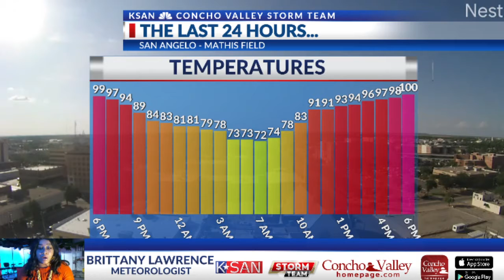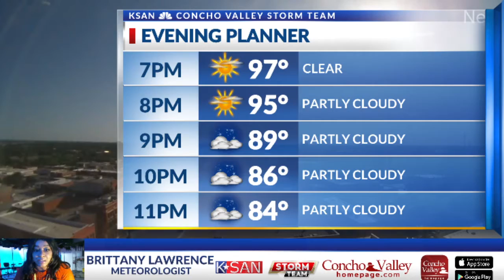KSAN STORM TEAM UPDATE SUNDAY JUNE 13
WEATHER UDPATE